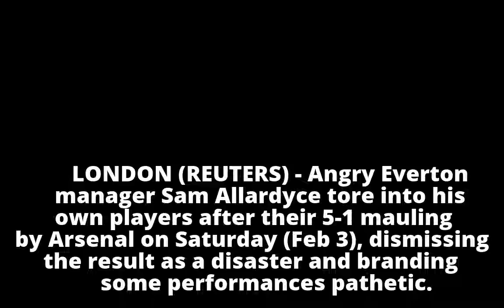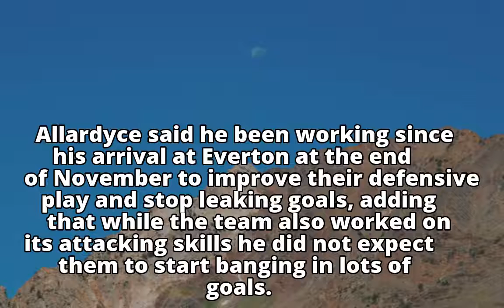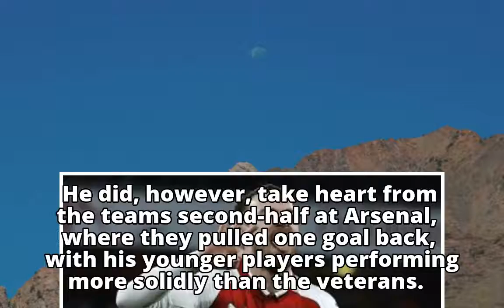Football: Everton manager Allardyce rips into his players' 'pathetic performance'